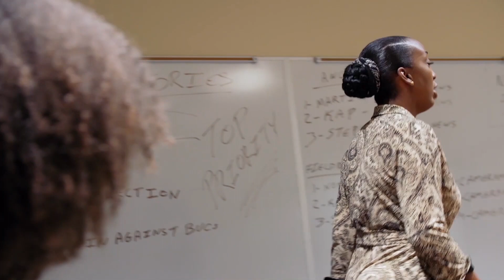Demo Reel DOE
Desolution of Evil Demo Clip